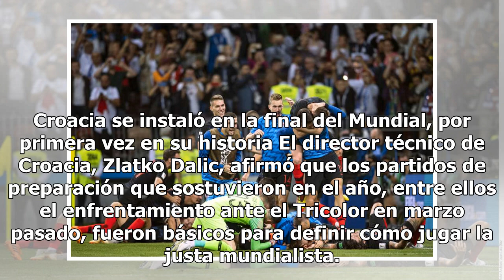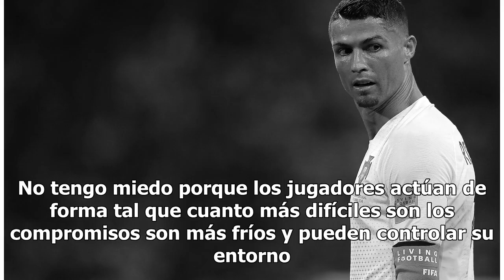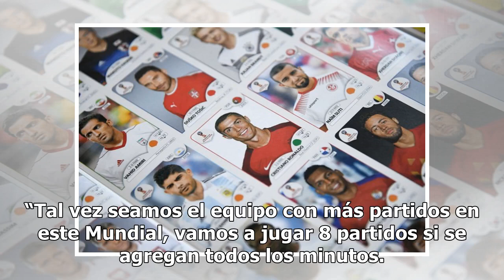Croacia valora la ayuda de México para llegar a la final de Rusia 2018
Croacia se instaló en la final del Mundial, por primera vez en su historia El director técnico de Croacia, Zlatko Dalic, afirmó que los partidos de preparación que sostuvieron en el año, entre ellos el enfrentamiento ante el Tricolor en marzo pasado, fueron básicos para definir cómo jugar la justa m...